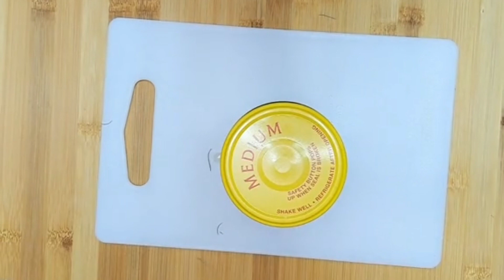como mejorar la varice y circulación sanguínea con laurel